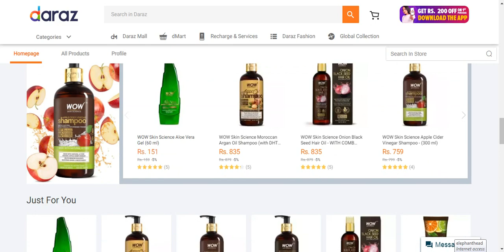sampoo on sale part 2